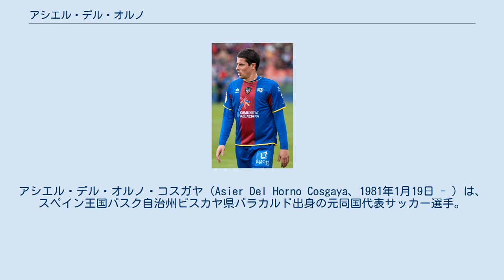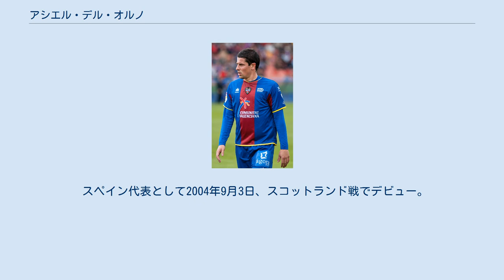アシエル・デル・オルノ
アシエル・デル・オルノ・コスガヤ（Asier Del Horno Cosgaya、1981年1月19日 - ）は、スペイン王国バスク自治州ビスカヤ県バラカルド出身の元同国代表サッカー選手。
ポジションはDF (LB)。
 10歳でアスレティック・ビルバオの下部組織であるレサマに加入。
育成プログラムを受けた後、チェチュ・ロホにトップチームへと引き上げられ、2000年9月9日のデポルティーボ・ラ・コルーニャ戦でプリメーラ・ディビシオン・デビューを果たす。
 その後は、サンティアゴ・エスケーロ、ホセバ・エチェベリアらと共にチームを牽引する存在になり、2005年にFCバルセロナ、レアル・マドリードとの熾烈な争奪戦を制したチェルシーFCに加入した。
この時の移籍金は約16億円と言われている。
 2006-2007シーズンからバレンシアCFへ移籍してプレー。
しかし、アキレス腱の怪我に悩まされほとんど出場できなかった。
2007年8月、古巣であるアスレティック・ビルバオへの期限付き移籍が決まった。
300万ユーロ（約4億8000万円）での買い取りオプション付きで、出場試合数によっては200万ユーロ（約3億2000万円）が上乗せされる。
また、デル・オルノのバレンシア戦の出場は認められなかった。
 結局、買取オプションは行使されず、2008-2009シーズンからバレンシアCFへ復帰することになった。
2010年1月、レアル・バリャドリードへレンタル移籍。
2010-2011シーズンはレバンテUDにレンタル移籍した。
 スペイン代表として2004年9月3日、スコットランド戦でデビュー。
以後、活躍が認められて定着。
アントニオ・ロペスとレギュラーを争った。